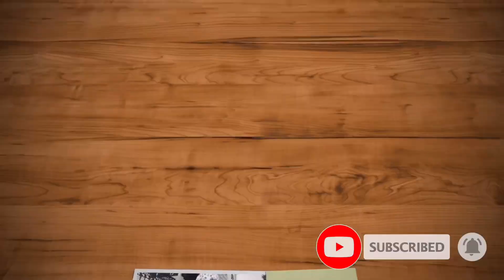Anh Khôi trải nghiệm leo núi bắt dê || Thung Chuối An’s Eco Garden Ninh Bình || Vlog #05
Anh Khôi trải nghiệm leo núi tại Ninh Bình

Nghe nói trên núi rất nhiều dê núi và leo lên đỉnh bên qua thung lũng có nhiều chuối, em quyết tâm chinh phục. Cuối cùng sau gần 2 tiếng cả đi lẫn về, em đã chinh phục được thử thách. Các anh chị hãy theo dõi video nhé!

©️Bản quyền thuộc về AnhKhoiCuber
©️Copy Right by AnhKhoiCuber